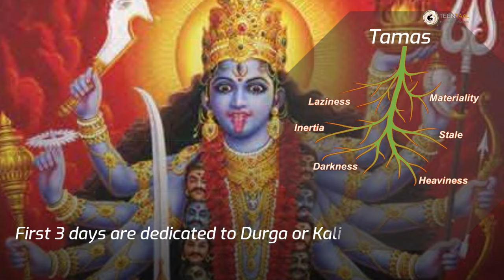Ya Devi Sarvabhuteshu | Flute Version | Navratri Significance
We have created this video and very happy to release on this auspicious day Navratri. With the flute playing Ya Devi Sarvabhuteshu in the background video captures essence of Navratri.

Inspiration for this Music and video is beloved Vidyadhara ji (Osho Sannidhi Mysore) who conducted a session on why we celebrate Navratri and its Significance with respect to feminine ENERGY of the universe - Kali (Tamas), Lakshmi (Rajas) and Saraswathi (Sattv) and how one can invite or attract Devine energy though Mantra Sadhana.

Happy Navratri 🙏
TeenTaal.